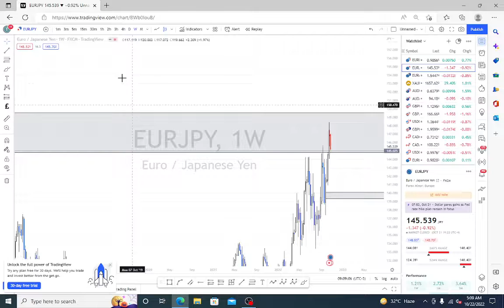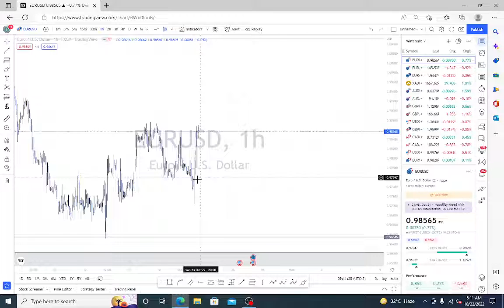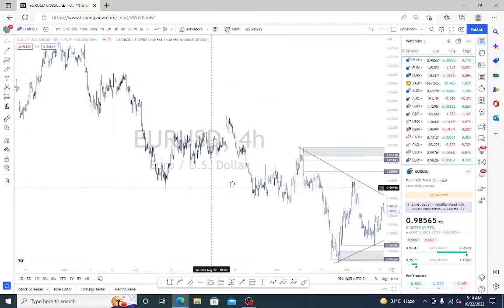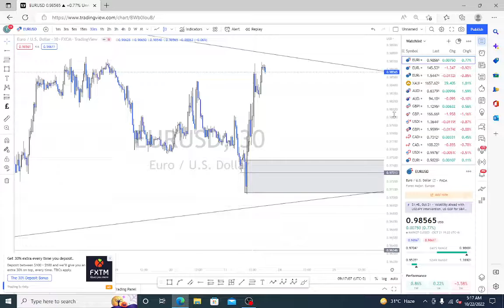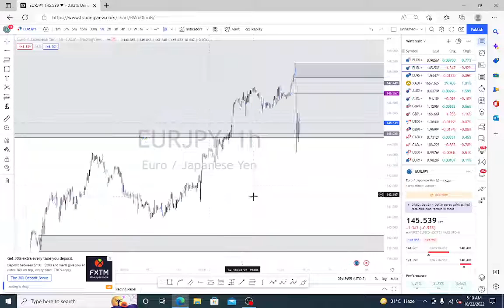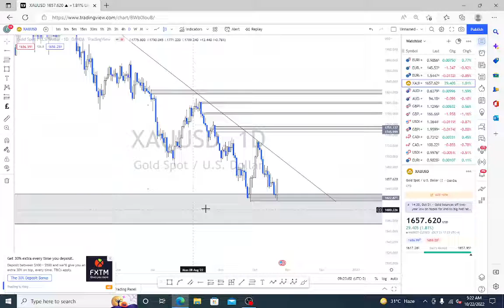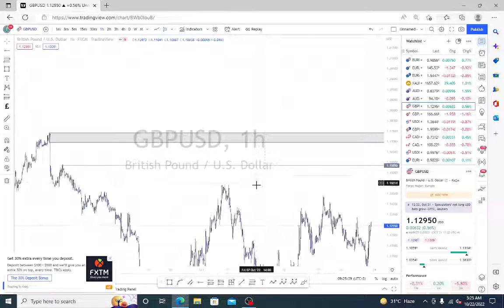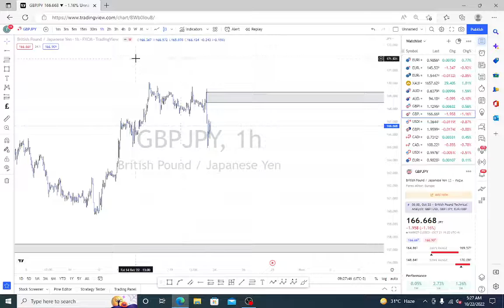Weekly Forex Forecast | EURUSD, EURAUD, EURJPY, GBPUSD, XAUUSD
SUPPLY AND DEMAND FREE COURSE LIST BELOW

Course: Supply and Demand Methodology Forex. How to Refine The Structure? How to Select Zone? Urdu

How to read continuetion patterns in deep? Find out great way to know about trend reversal

weekly forex forecast youtube
best forex prediction site
forex forecast 2022
monthly forex forecast
forex daily analysis and prediction
forex prediction today
best forex prediction app
forex prediction formula